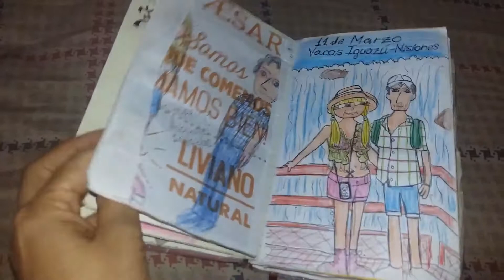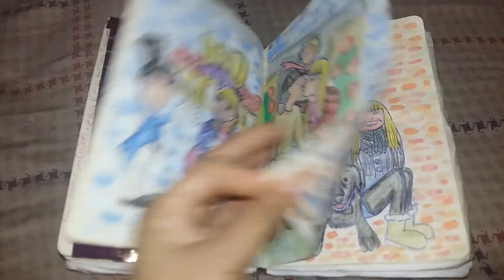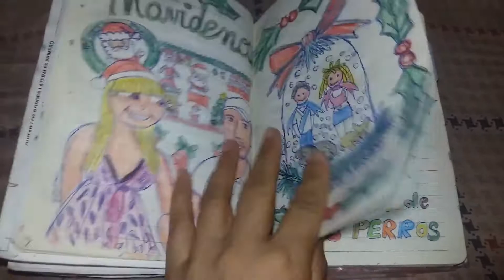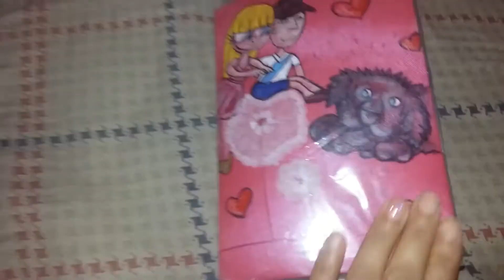Mi Agenda 2020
Fue un año malo por la pandemia , pero bueno para el dibujo !Aquí mi agenda 2020 completa , llena de dibujos que amo.